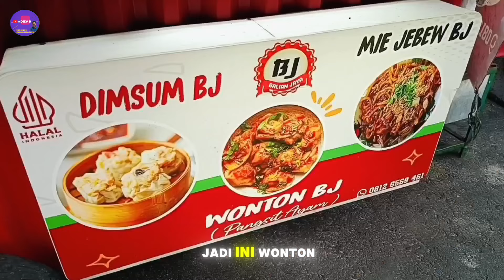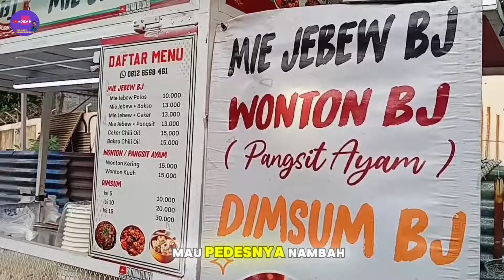BARU BUKA LANGSUNG RAMAI PEMBELINYA,CUMA JUALAN INI 3 BULAN SUDAH BALIK MODAL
Selamat datang di channel adien h
Terimakasih untuk teman-teman yang selalu setia meluangkan waktu untuk menonton video ini, semoga selalu sehat dan di mudahkan rezekinya Amiin

Lokasi : pertigaan jl.jengki
Google map:

ide usaha
ide bisnis
ide jualan
ide bisnis makanan kekinian
usaha di bulan puasa yg laris
jualan bulan puasa yg laris
peluang usaha terbaru 2024
inspirasi usaha
usaha sampingan
usaha rumahan
makanan viral
jajanan viral
jajanan kekinian terbaru
jajanan viral 2024 untuk jualan
resep chili oil untuk jualan
kuliner viral
street food
kuliner pinggir jalan
kuliner jakarta